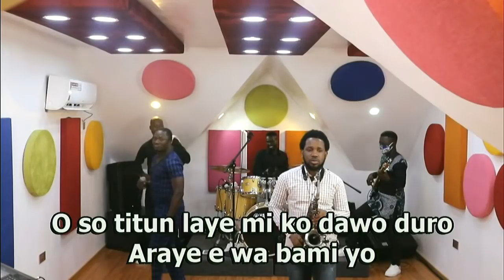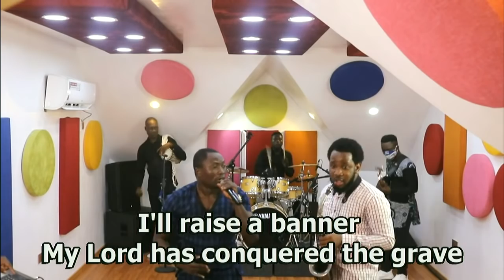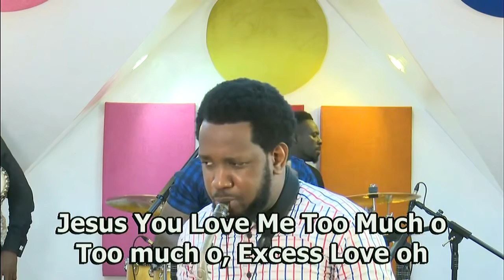ONLINE PRAISE PARTY 6 - Beejay Sax & Laolu Gbenjo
Online Praise Party (Series 6)
Ministering: Beejay Sax & Laolu Gbenjo